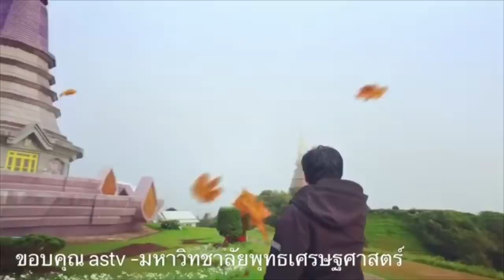4237 จีนหนุนเวเนฯ !! ส่งยานับสิบตันดันมาดูโร่ สู้สหรัฐ